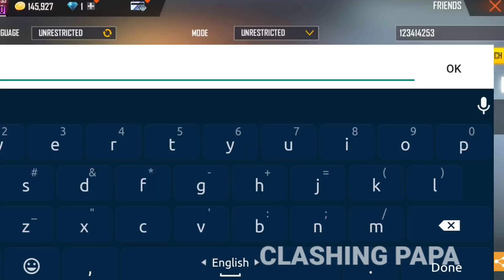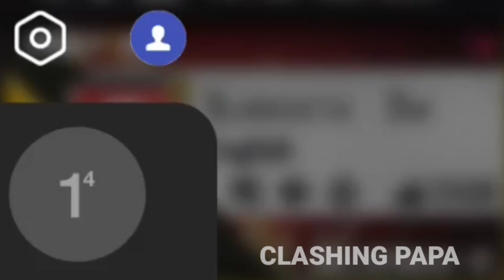২০১৭ সালের হিপহপ প্লেয়ার এখন ইউটিউবার😱⚡⚡ 2017 VS 2022 OLD FREE FIRE PLAYER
FREE FIRE 2017 VS 2022 OLD FREE FIRE PLAYER Gaming Sobrata

RG Zara Gaming Old Gameplay Free Fire

2017 Vs 2022 Zara Gaming

৫ টি অধবোধ রহস্য জনক আইডি Free Fire

Free Fire 1St Uid - 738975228

Free Fire 2ND UID - 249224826

Old Id Gaming with talha free fire

talha funny video new

Gaming with zhaid Old id

Cobra Zhaid 2017 vs 2022

Cobra Zhaid funny Video

Mr Triple R 2022 gameplay vs 2017 gameplay

Mr Triple R 2017 Gameplay

2F lol Gmaer Old Gameplay

2017 vs 2022 Triple R hip hop

Bangladeshi Mr Triple R Gameplay

2017 vs 2022 Total Gaming free fire

2022 vs 2017 Desi Gamer ff

amit bhi 2017 vs 2022 free fire

Ajjubhi old Gameplay 2017 ff

Total Gaming Old Gameplay free fire

Illunist Yt old gameplay

Gamer Azher Red Crimnal Gameplay

auntto gamer old gameplay

kasser nati old gameplay

Clashing Papa New Video

Free Fire Old gameplay

bangladesi old player

Bangladeshi First Player in free fire

New Hip hop vs Old Hip Hop Gameplay

Bangladeshi Free Fire Legend

New World Record in Bangladesh

New hiphop id back bd server

New ff gameplay

Mr Triple R hip hop id

Triple R new Funny game play

Bangladeshi Old player back

Hip hop id 2017 vs 2022

2017 vs 2021 gameplay ff

2018 vs 2022 ff gameplay

2019 vs 2022 gameplay free fire